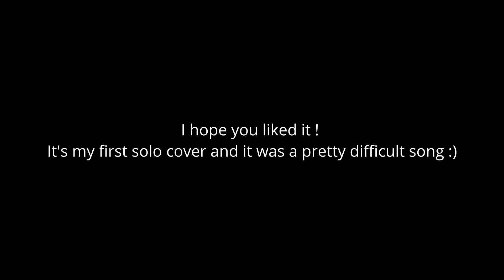Leprous - Illuminate (Drum Cover)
Proud of publishing my first cover of Leprous, from the album "Malina" and all its tricky fills and polyrhythms !

Thanks to Franck Lubicz for the video editing!

My kit:
Tama Superstar drum kit
Tama black brass 14"x6" snare drum
Tama Big Black Steel Snare 15"x8" on tom-snare
Zildjian and Istanbul cymbals

You can follow my bands